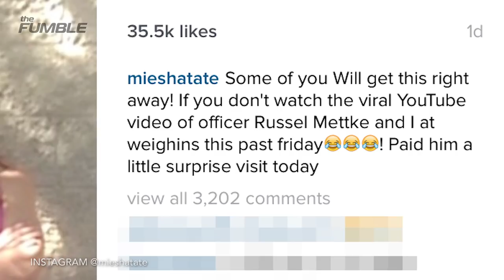Miesha Tate Gets Payback on Officer with Wandering Eyes at Weight-In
New champ Miesha Tate took a trip down to the Las Vegas Metropolitan Police Department to pay a visit to the officer that was on stage during her weigh-in for UFC 196. The officer had a wandering eye, so the champ decided to get some payback. Tate made the officer re-enact the incident out in public.